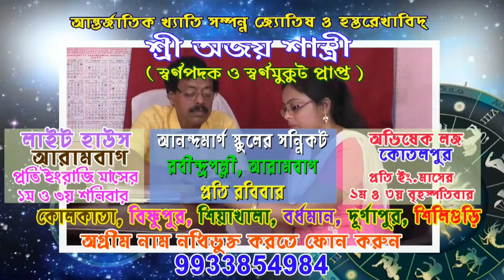বিভিন্ন মসজিদের ইমামদের নগদ দুহাজার টাকা করে আর্থিক সাহায্য করলেন সমাজসেবী জিয়াজুর রহমান।